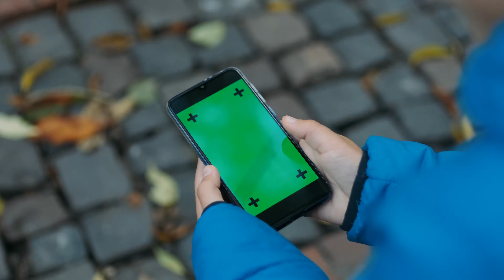4K Green Screen | Smartphone, Phone, Mobile, Screen | Free Stock Video Footage [ No Copyright ]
In this video, you can watch beautiful Phone This stock footage is free to use you can use this video for your project or commercial purpose but you can't sell this. You don't need to ask for any permission to use this footage.